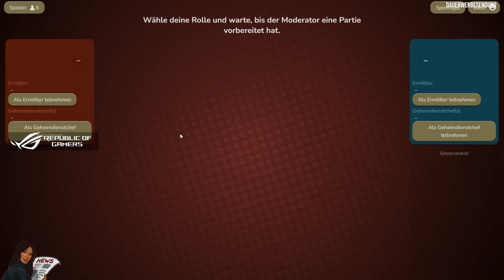BASTIGHG SPIELT ZUM 3. MAL CODENAMES